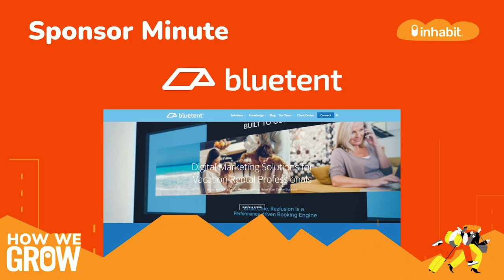Sustaining Relationships in the Rental Business with Claire Reiswerg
In this episode of How We Grow: The Vacation Rental Show, host Lynell Gordon is joined by Claire Reiswerg, Co-Owner and Broker of Sand ‘N Sea Properties.

Join them as they:
👉Delve into the importance of relationships in this industry
👉Explain why you should be apart of the VRMA
👉Reminisce on old co-workers and heroes

Claire Reiswerg is the Co-Owner and Broker of Sand ‘N Sea Properties, a family-owned vacation rental and real estate company located at Galveston Island. Claire also serves on a variety of community boards and committees which focus on tourism, vacation rentals and real estate; she is the President of the Galveston Rental Managers Association (GARM), and for over a decade has been a member of the Tourism Development Advisory Committee of Galveston Island Park Board of Trustees.

Episode Highlights

⭐[00:04:40] Homeowners come and go, that’s just a fact, but at Sand ‘N Sea they put an incredible amount of effort into developing and nurturing relationships with them and their guests so that they will last and leave a good impression. In this industry, and perhaps in all others, relationships are the most important part of growth, so make sure you prioritize them.

⭐[00:05:53] Keeping in touch with your guests is a crucial aspect of customer retention and trust, and part of that is owed to the marketing aspect of your business. Keeping a healthy list of guests who want to hear from you, as well as keeping them informed, can make a massive impact on your business’ reputation. Find ways to communicate with them directly!

⭐[00:11:43] Make sure the city your business is based in knows that you’re out there and that you’re available with properties. Claire says that this involves really getting stuck in and developing relationships with others yourself, after all, you can’t develop relationships with people from afar, you have to be around and show up to events.

⭐[00:15:04] If you’re beginning your career in vacation rental properties, you need to make sure you join the VRMA. It’s there that you’ll network and meet a myriad of different people who are willing to talk to you and help if you ever need it. Again, it circles back to developing and establishing relationships with people. Claire says that this is paramount to your success.